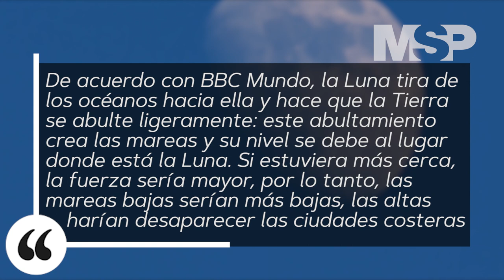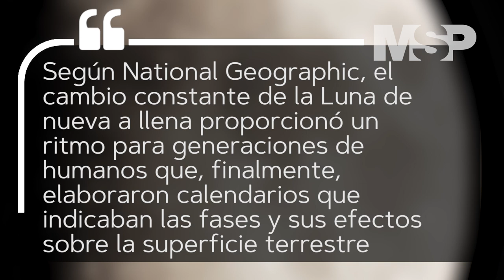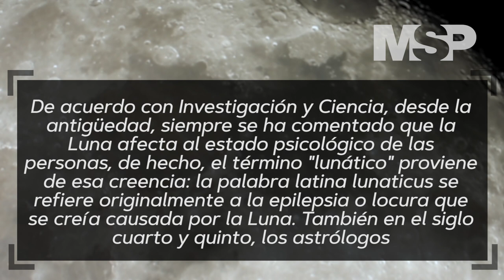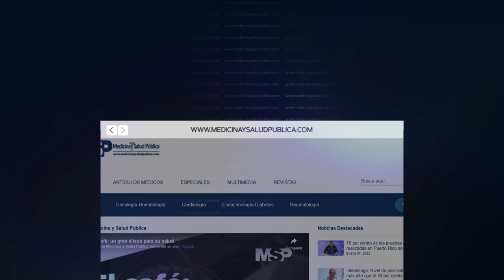ExclusivoMSP - La Luna y su relación con la tierra y los humanos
EspecialMSP I Científicamente la luna influye en la Tierra, aun siendo más pequeña que el Sol consigue mayor poder para mover el agua del mar y provocar las mareas.

Pero las mareas que tenemos se deben a que la Luna está donde está. Si estuviera más cerca, la fuerza sería mayor: las mareas bajas serían más bajas, las altas harían desaparecer las ciudades costeras.